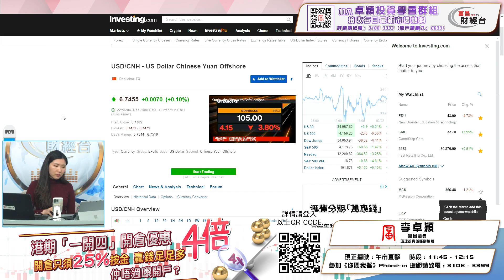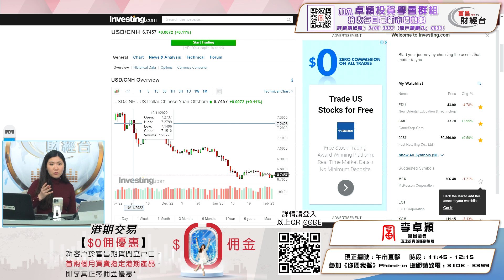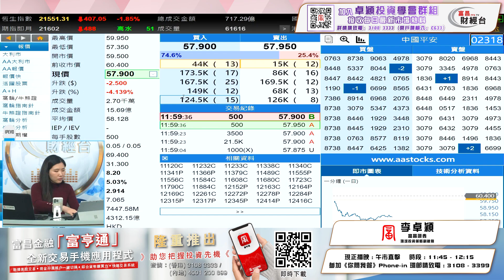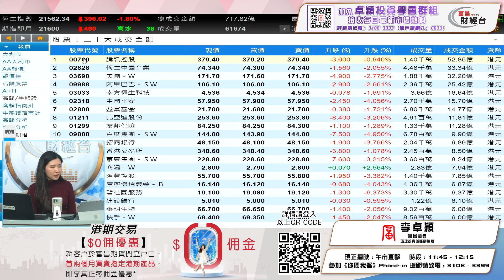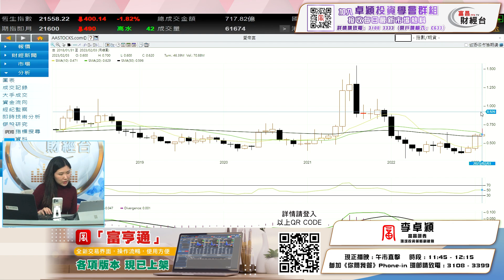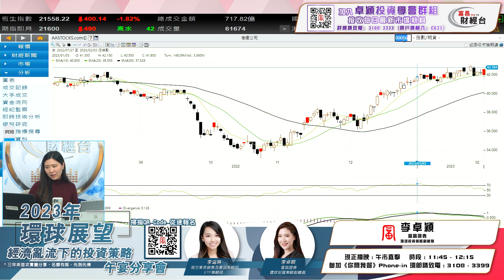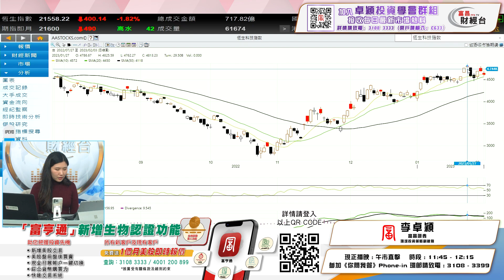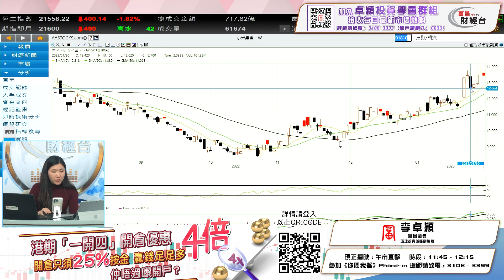通關概念股仲有呢隻 長汽(2333) 有冇機追落後？- 午市直擊 3-2-2023 11:45 - 12:15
通關概念股仲有呢隻
長汽(2333) 有冇機追落後？

富昌財經台 日期 : 3-2-2023 節目 : 午市直擊 時段 : 11:45 - 12:15